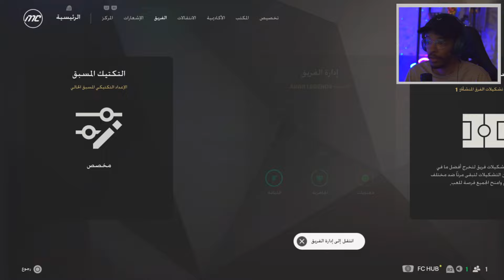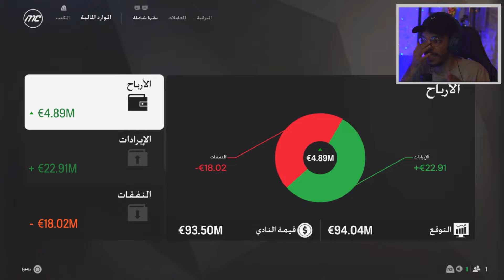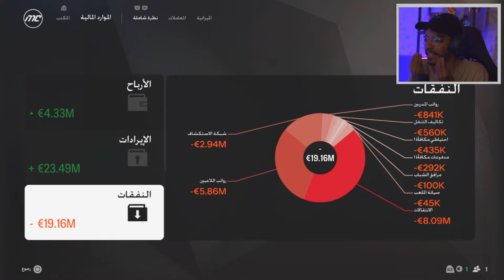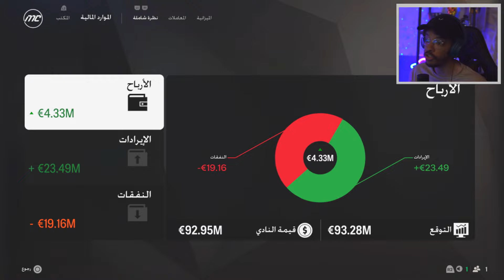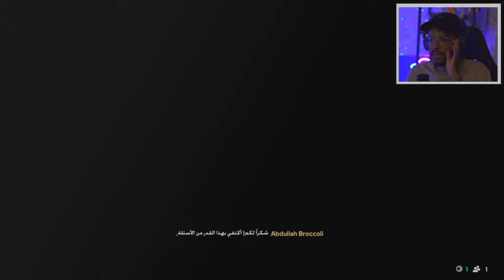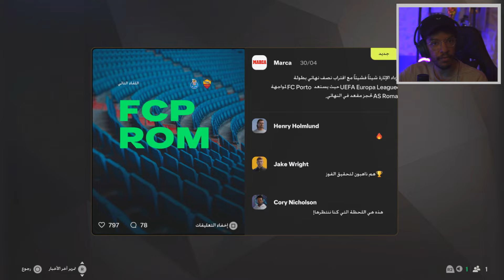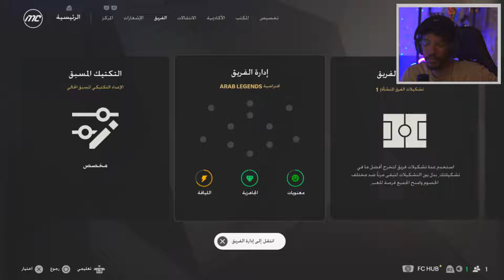انشاء نادي اساطير العرب#5 | الجولات ماقبل الاخيرة بالدوري 🔥 - صراع الصدارة ضد الاقوى || FC 25